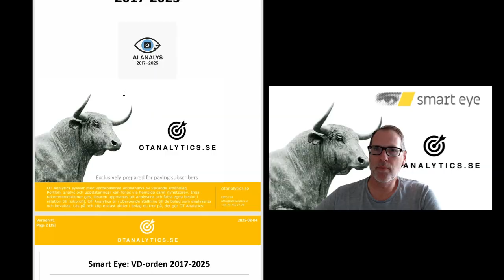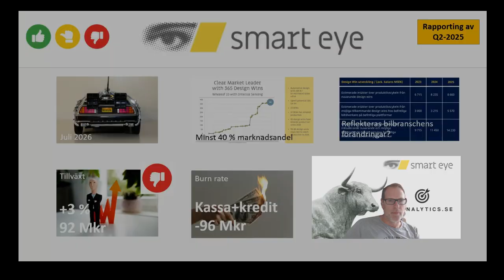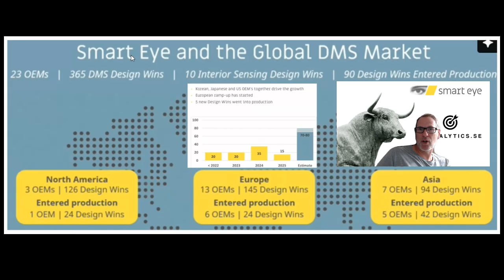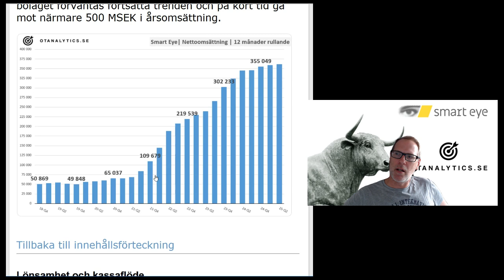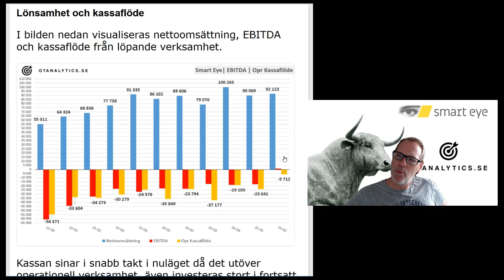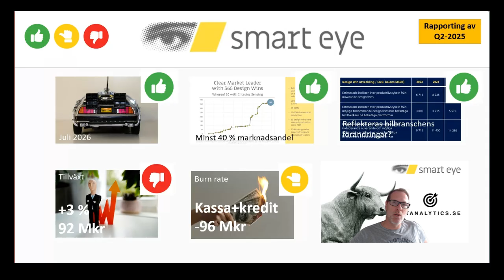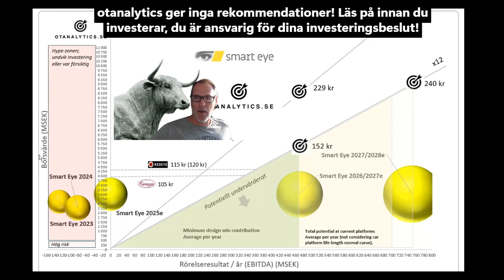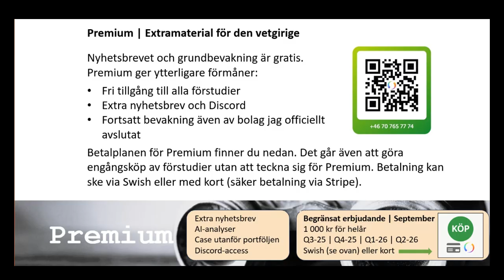otanalytics - Smart Eye och Q2-rapporten 2025 (subtitle uncorrected)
OT Analytics sysslar med värdebaserad analys och bevakning av utvalda småbolag med hög tillväxtpotential. Smart Eye ingår i bevakningen och i detta klipp får du mina tankar efter Q2-rapporten 2025.

In this video by otanalytics.se, you get my follow-up of the Q2-25 earnings report.